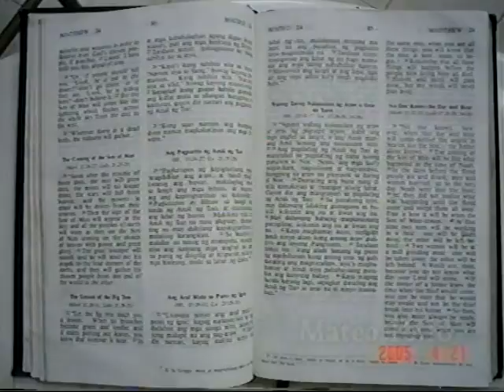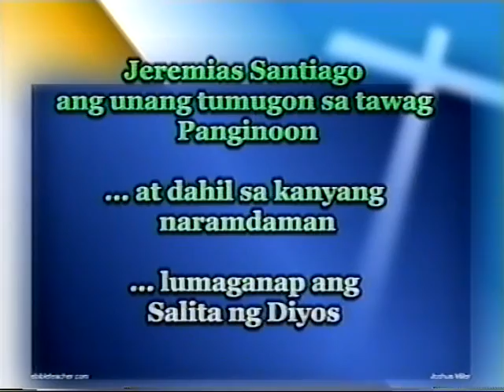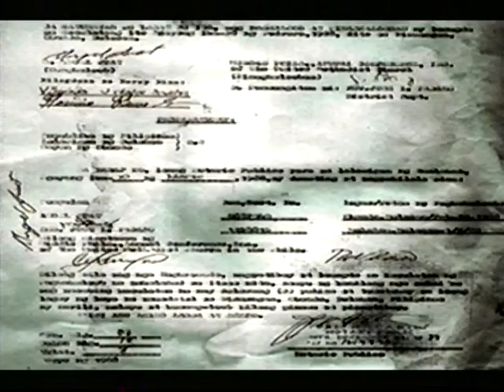Binuangan United Methodist Church History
100th Church Founding Anniversary